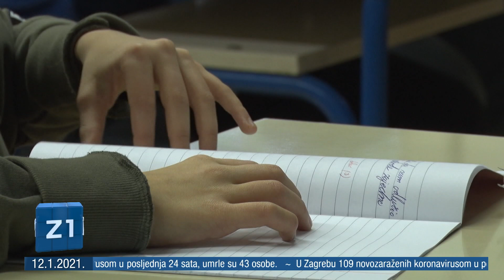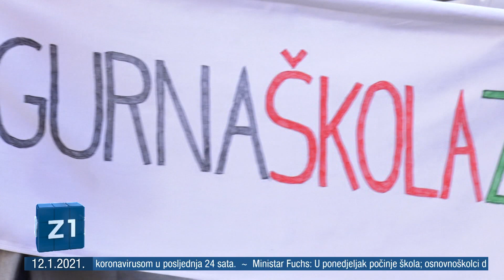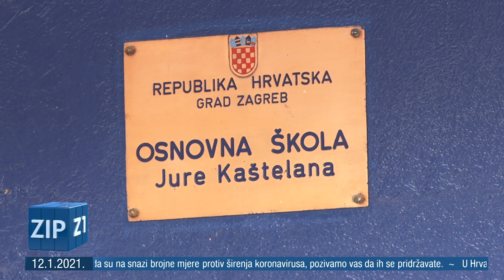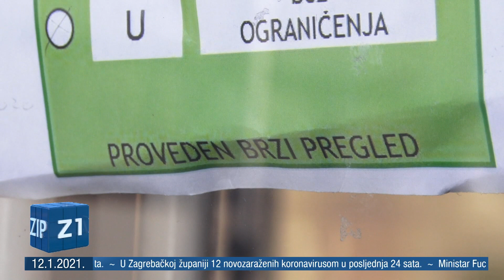ZIP - 12.1.2021. - Z1 TELEVIZIJA